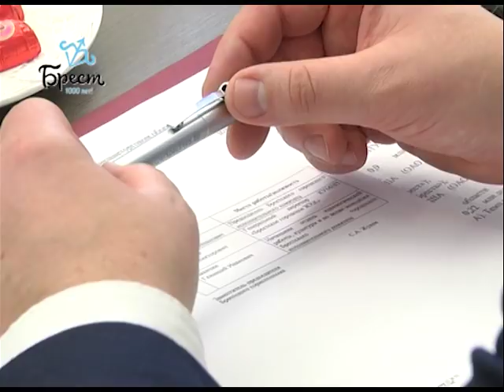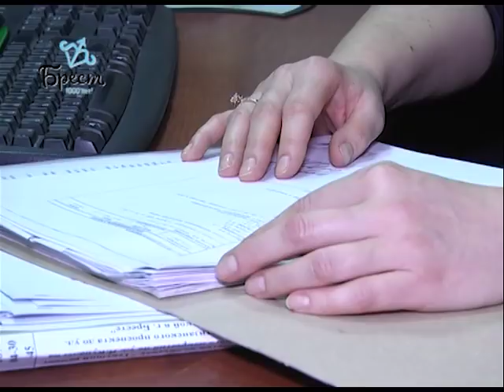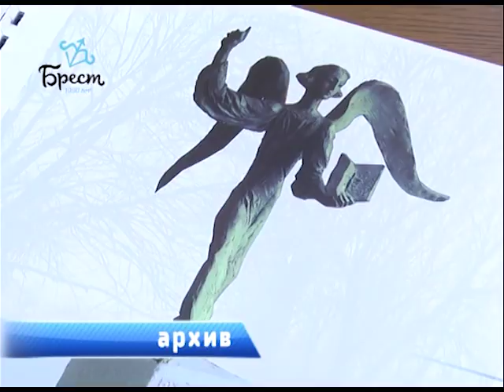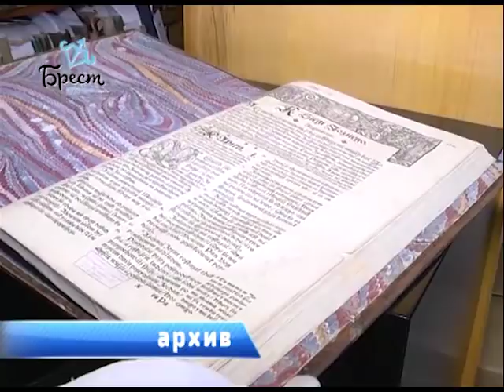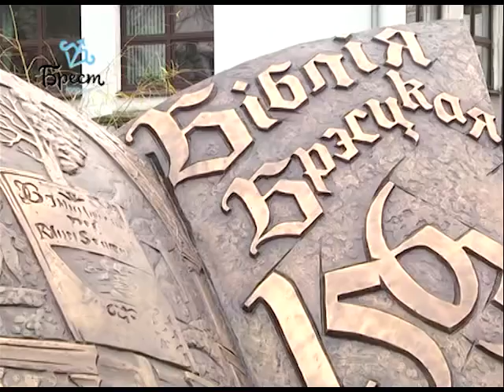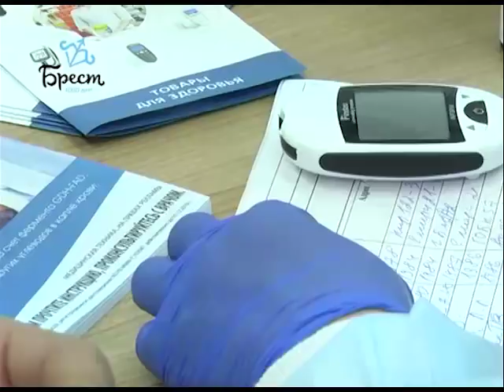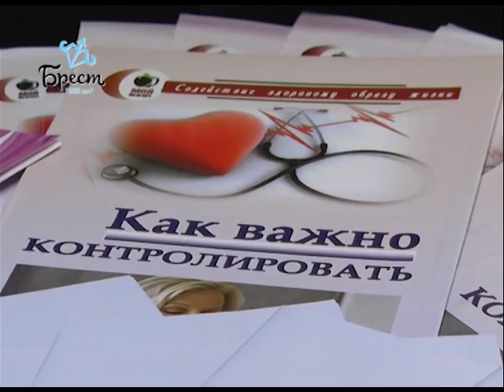2017-12-16 г. Брест. Итоги недели. Новости на Буг-ТВ.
Обзор основных официальных событий недели Журналист А. Страпко А. Ноздрин - Плотницкая Оператор А. Щерба Э. Бакунович
Областная присяга Журналист И. Альшова Оператор Э. Бакунович
Открытие памятника Брестской Библии Журналист А. Ноздрин - Плотницкая Оператор А. Щерба
Акция «Здоровое сердце – залог успеха» на Брестском мясокомбинате Журналист А. Страпко Оператор Э. Бакунович
Актуальное интервью с Народным артистом РСФСР Сергеем Никоненко Журналист А. Ноздрин - Плотницкая Оператор А. Щерба
Развитие женской тяжелой атлетики в г. Бресте Журналист И. Альшова Оператор А. Щерба